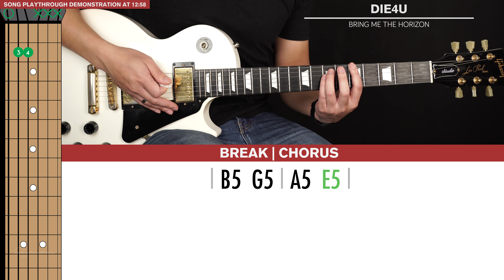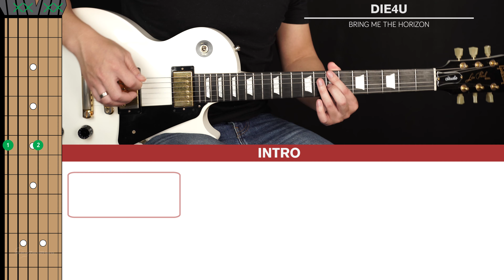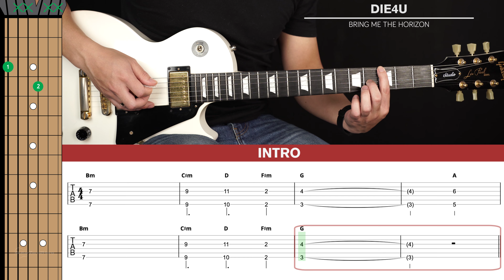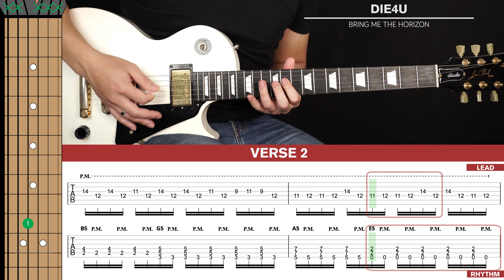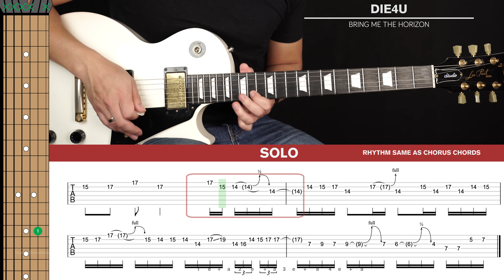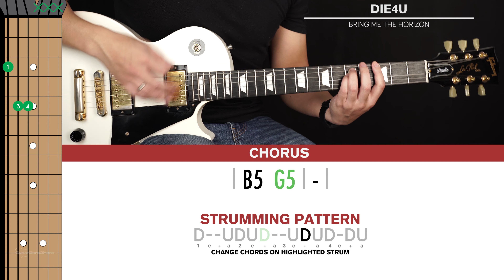DiE4U Guitar Tutorial Bring Me The Horizon Guitar Lesson |Chords + Solo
Welcome to this DiE4U Guitar Tutorial by Bring Me The Horizon!
BMTH are one of my favourite bands, I've been listening to them since I was 16! It's awesome to see them still putting out great tunes. And this song is no exception, when I heard the guitar solo, I knew I'd love to teach it!  Overall it's pretty simple to play on guitar, the trickiest part is the solo break.

00:00 LESSON PREVIEW
00:46 INTRO RIFF
02:48 BREAK / CHORUS CHORDS
04:54 VERSE 2 GUITAR 1 RIFF
06:34 VERSE 2 GUITAR 2 RIFF
09:16 SOLO RIFF
12:58 SONG PLAYTHROUGH DEMONSTRATION